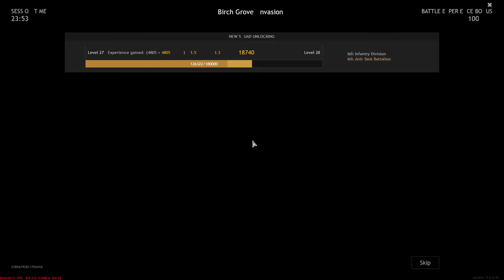Enlisted - Battle of Moscow Full HD Gameplay 2022